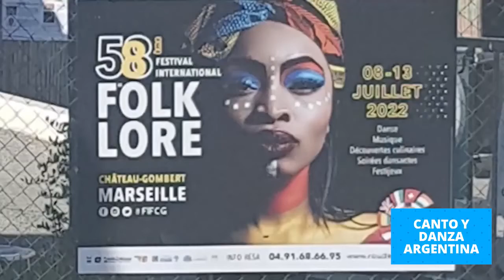Canto y Danza Argentina Pampa Cía Gira Francia 2022